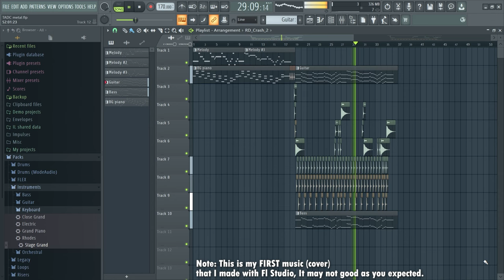Your New Home - Band Cover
I'm learning Fl Studio, trying to make my own original song or Ost in the future!!